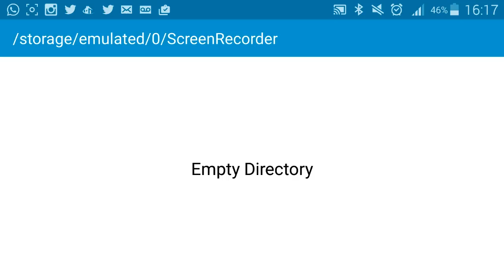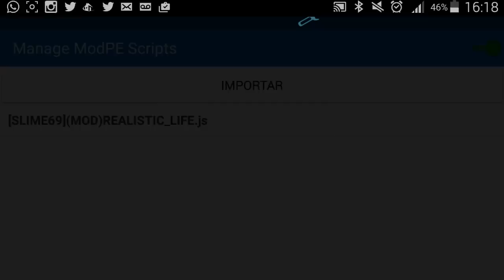VIDA REALISTA NO MINECRAFT - Minecraft PE 0.14.0 ( MOD )